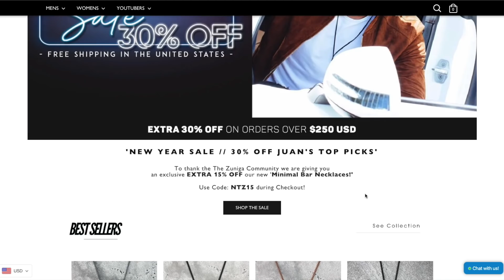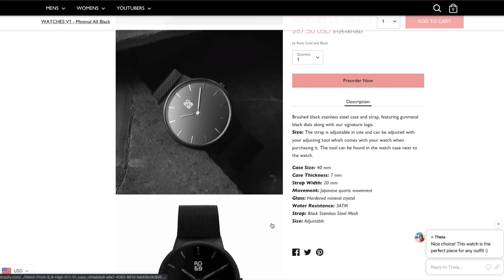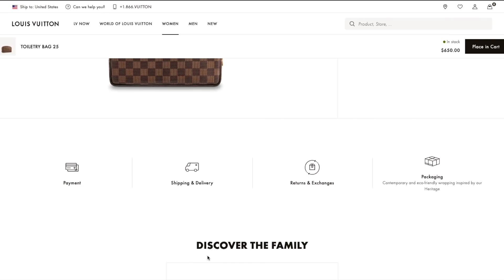Men's Essentials for 2020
Our Address is:
10380 SW Village Center Dr., 240